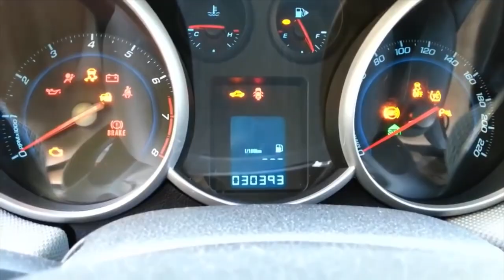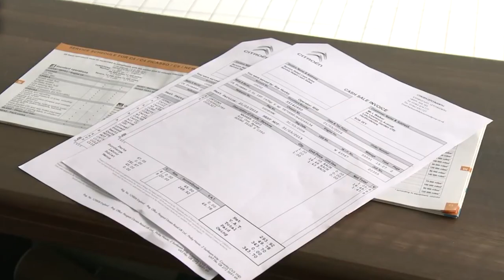EPISODE 03 أجي تفهم قبل متشري سيارة مستعملة حلقة 03 فضيحة تزوير عداد سيارة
حلقات ديل طرق باش تقلب سيارة مستعملة في مغرب
FACEBOOK : moroccan car driver
Ville : Rabat
Pays : Maroc